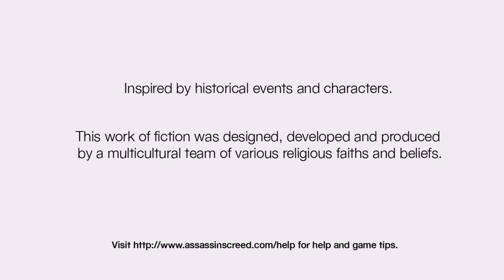Assassin's Creed - Memory Block 4 Majd Addin-Jerusalem - Memory: Investigation-Eavesdrop